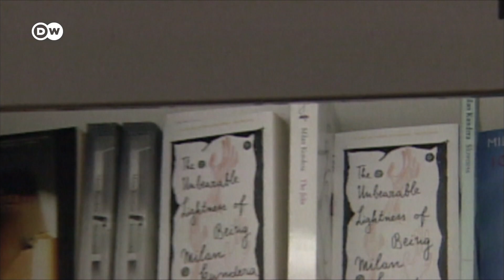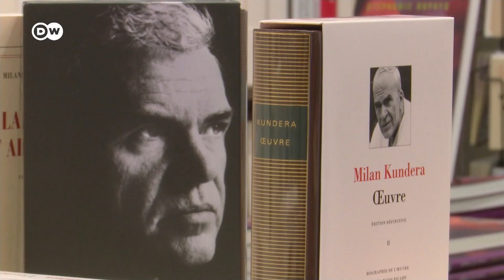Falleció Milan Kundera, el literato que mostró las luces y sombras del siglo XX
El literato checo, autor de obras tan reconocidas como "La insoportable levedad del ser" o "La Broma" fue uno de los escritores europeos más relevantes del pasado siglo.